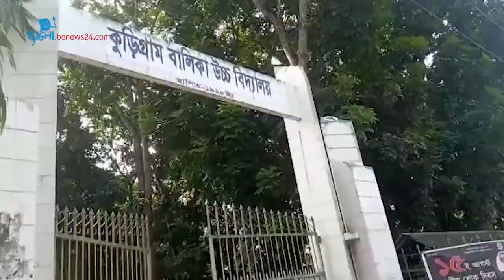পরীক্ষা স্থগিত: উদ্বিগ্ন দিনাজপুর বোর্ডের পরীক্ষার্থীরা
দিনাজপুর শিক্ষা বোর্ডের মাধ্যমিক পরীক্ষার চারটি বিষয়ের পরীক্ষা স্থগিত হওয়ায় উদ্বিগ্ন হয়ে পড়েছে বলে জানিয়েছে পরীক্ষার্থীরা।